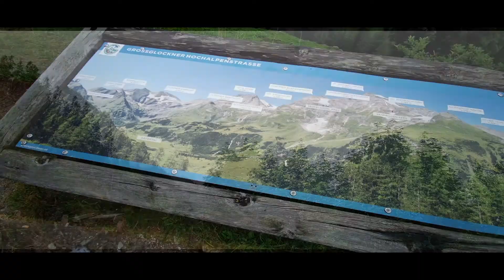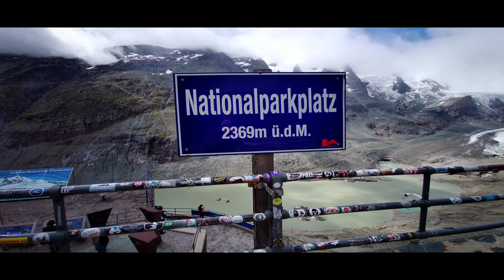GROSSGLOCKNER HOCHALPENSTRASSE -Autofahrt bei Sauwetter-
Mit dem Auto unterwegs auf der bekannten Großglockner Hochalpenstraße im Nationalpark Hohe Tauern. Bei Sauwetter im August mit Regen, Nebel und Kälte ging die Fahrt von Fusch nach Heiligenblut. Das schlechte Wetter hatte durchaus seinen Reiz, es muss ja nicht immer Postkartenidylle sein! Natürlich wurden Fotostops gemacht, wenn es wettermäßig möglich war. Gefilmt wurde durch die Frontscheibe des PKW. Wegen Kameraproblemen leider nur in HD.

Die Musik im Video ist ein eigenes Projekt:
SEM selfmade electronic music

Die Vervielfältigung, Bearbeitung und Verbreitung der Eigenkompositionen und jede Art der Verwertung außerhalb der Grenzen des Urheberrechtes bedürfen der Zustimmung durch SEM selfmade electronic music.

Alle bereitgestellten Bilder und Videos auf Pixabay sind gemeinfrei (Public Domain) entsprechend der Verzichtserklärung Creative Commons CC0.